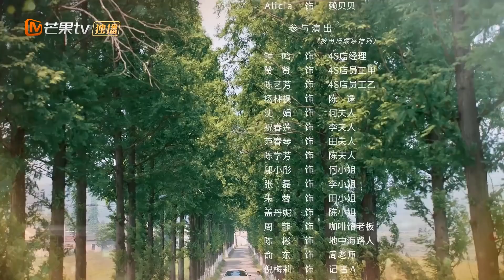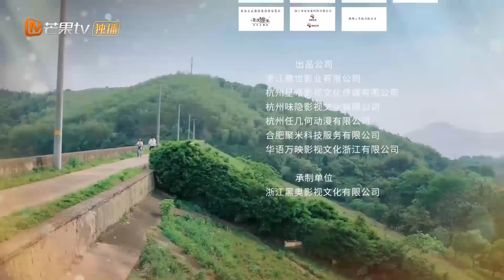Phim Tình Yêu Lãng Mạn Trung - Thái Hay Nhất 2020 (THUYẾT MINH) | Cầu Vồng Trong Tim Em - Tập 18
✤ Đạo diễn: Ân Duyệt, Hứa Tần Khải
✤ Diễn viên: Aom Sushar, Chu Hàm Dịch, Hầu Đông
✤ Cầu Vồng Trong Tim Em xoay quanh cuộc sống của nhân vật Xảo Xảo, một cô nàng xinh đẹp và tốt bụng nhưng bị tổn thương quá lớn về tinh thần sau khi người thân của cô lần lượt qua đời. Sau đó cô đã đến trấn Cầu Vồng để chữa trị . Nhờ đó quen biết được với con trai của Trưởng trấn là Vương Giác, con trai của hiệu trưởng là Lý Tứ Dân , con trai của chủ trang trại là Trương Sinh, con trai của nhà điêu khắc là Triệu Tiêu. Họ cùng hiệp lực khai phá suối nước nóng của trấn Cầu Vồng, cải tạo nguồn nước, giúp trấn Cầu Vồng ngày càng tốt hơn. Dưới sự nỗ lực của mọi người, trấn Cầu Vồng ngày càng phát triển hơn, nhưng lại trở thành trung tâm tranh cãi về lợi ích khiến cho các thành viên trong trấn sụp đổ. Vào lúc nguy nan, năm người họ một lần nữa tụ họp lại, cuối cùng khôi phục được trấn Cầu Vồng xinh đẹp như xưa, cũng từ đó gặt hái được tình yêu cùng tình bạn.